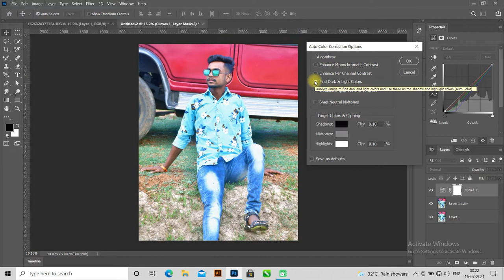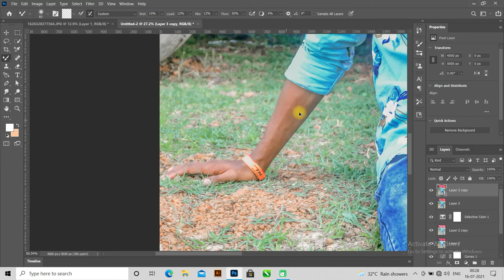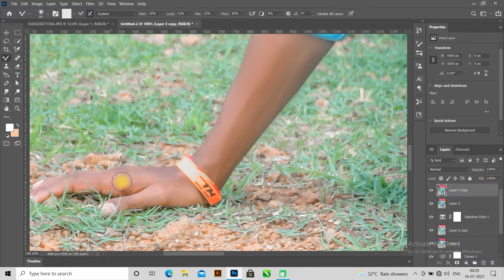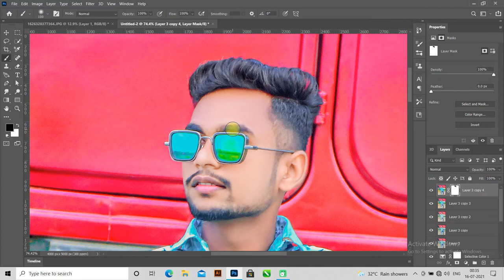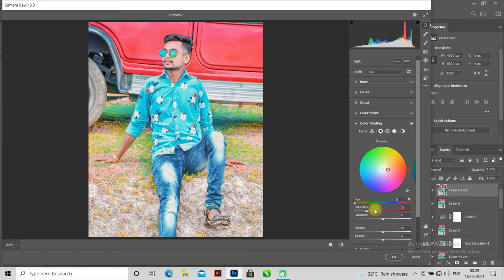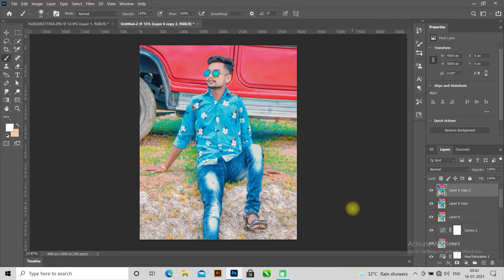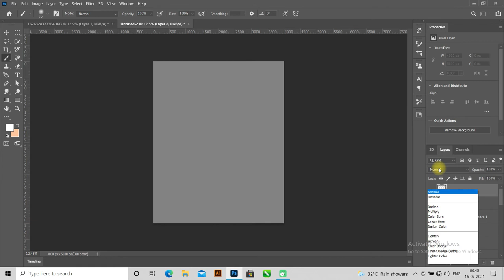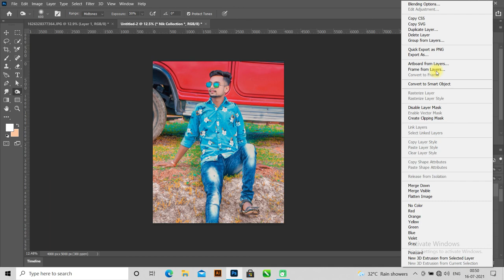I Tried to Edit a Worst photo 😯😯😯😯 (Turned out Best) - RD EDITOGRAPHY